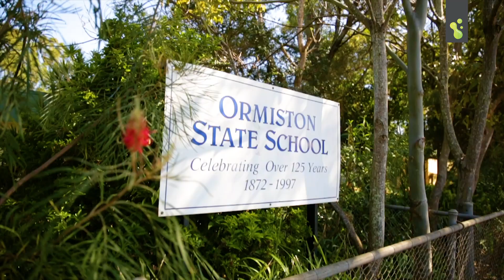24 Hansen Court, Ormiston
Property Presented by Luke Nel from the Mr Sell Team at freedomproperty.com.au